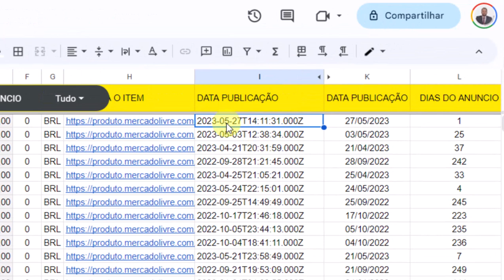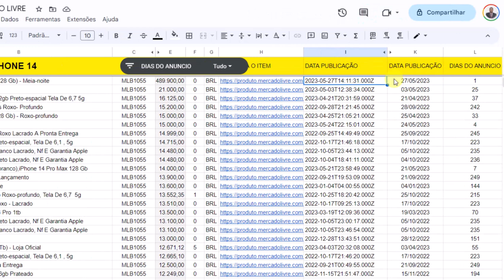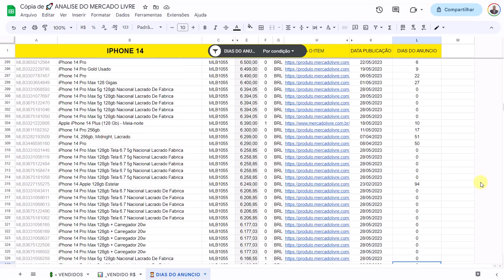Extração de dados do Mercado Livre | Versão 2.0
✅ ANÁLISE DE CONCORRÊNCIA MERCADO LIVRE
🌐 com API do do Mercado Livre | Google Sheet

Essa planilha é útil para qualquer pessoa que precise gerenciar anúncios e acompanhar sua duração, data de publicação e outros dados relacionados. Com a versão 2.0, foram implementadas melhorias, como a capacidade de buscar automaticamente a data de publicação do anúncio, filtrar por período específico e converter datas do padrão americano para o padrão brasileiro. Além disso, a planilha fornece informações adicionais para análise, permitindo uma visão mais completa e detalhada dos anúncios. É uma ferramenta prática e eficiente para o controle e monitoramento de campanhas no Mercado Livre.

🔄 Versão 2.0
📅 Atualizado para buscar a data da publicação do anúncio
🔍 Filtro de dias em que o anúncio está no ar,
📉 podendo filtrar por dia-mês-ano
📝 Fórmula para converter a data do padrão americano para o padrão pt-br
📊 Mais dados para análise.